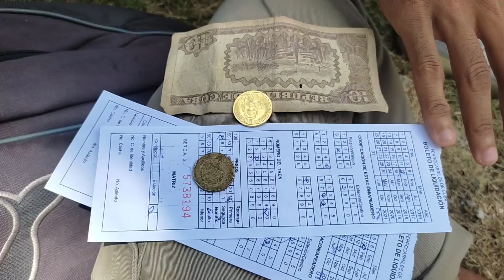Así son los trenes de CUBA | CAPÍTULO 1 | Habana - Mariel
En este video mostramos como es viajar en el tren de los pobres en Cuba. Ofrecemos Capitulo 1 de una serie de videos en la que estaremos mostrando los trenes en los que viajan los cubanos obreros, los cubanos de a pie. Mostramos la ruta Habana - Mariel , ruta de gran importancia económica para Cuba. mostramos la realidad de Cuba sin censura. Cubanos por el mundo.